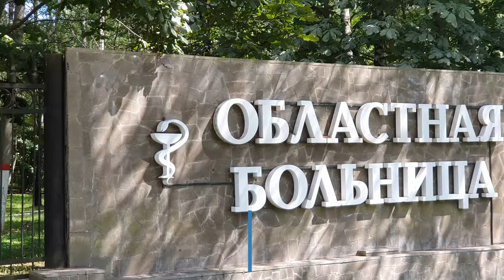Тульская областная клиническая больница возобновила оказание плановой и экстренной помощи